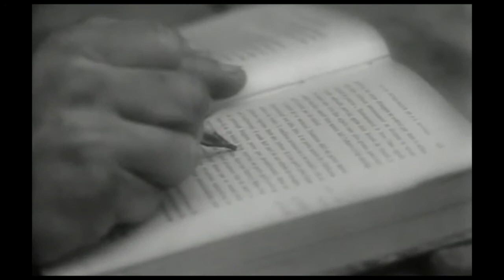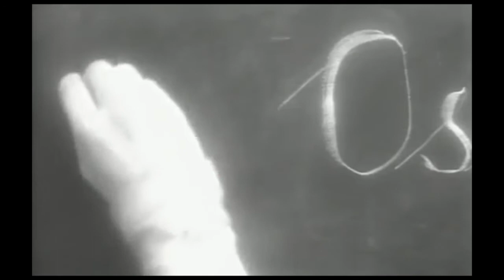Océanos - Timeless 720p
El primer video de Océanos, "Timeless", un sueño que encierra verdad. Todo lo que intentan enseñarte, es para ser el mayordomo de alguien más...